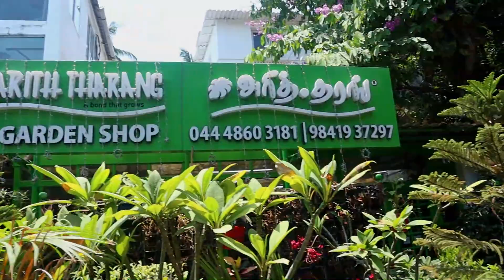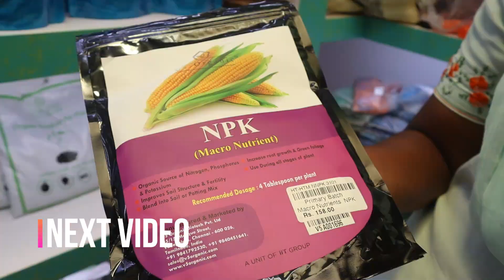MAKE YOUR HOUSE MORE BEAUTIFUL | Hari Tharang | Part-1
Hari tharang is a Nursery shop to buy all kind of plants. A large variety of succulents are available here. Apart from that indoor and outdoor plants, tree saplings, herbal plants are available here. Also number of pots in various designs and gardening accessories available here.

HARI THARANG,
(A bond that grows)
New No 42, Bazullah Rd,
Parthasarathi Puram,